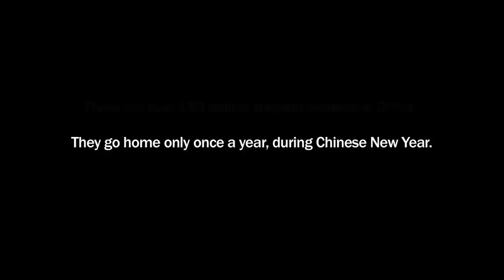Last Train Home - Documentary Trailer - POV 2011 | PBS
"Last Train Home" - POV 2011
by Lixin Fan

Every spring, China's cities are plunged into chaos as 130 million migrant workers journey to their home villages for the New Year in the world's largest human migration. "Last Train Home" takes viewers on a heart-stopping journey with the Zhangs, a couple who left infant children behind for factory jobs 16 years ago, hoping their wages would lift their children to a better life. They return to a family growing distant and a daughter longing to leave school for unskilled work. As the Zhangs navigate their new world, "Last Train Home" paints a rich, human portrait of China's rush to economic development. An EyeSteelFilm production in association with ITVS International. An Official Selection of the 2010 Sundance Film Festival. (90 minutes)

Utopia, Part 3: The World's Largest Shopping Mall - Short Documentary - POV 2009

The new season of PBS' award-winning documentary series POV (Point of View) kicks off on Tuesday June 21, 2011 at 10 p.m. (check local listings) with "Kings of Pastry," D A Pennebaker and Chris Hegedus' behind-the-scenes account of France's greatest pastry competition, an epic, three-day test of passion, perseverance, artistry and nerves.  In advance of the new season, on Tuesday, June 7, POV will present a special encore broadcast of the Oscar-nominated film "The Most Dangerous Man in America," in honor of the 40th anniversary of Daniel Ellsberg's release of the Pentagon Papers, an event that changed the course of the Vietnam War and world history.

The 24th season of POV airs on PBS on Tuesdays at 10 p.m. from June 21-Sept. 27, 2011, and will continue with fall 2011 and winter/spring 2012 specials.  POV is American television's longest-running independent documentary series.  It is the winner of a Special Emmy Award for Excellence in Television Documentary Filmmaking, an International Documentary Association Award for Best Continuing Series and NALIP's 2011 Award for Corporate Commitment to Diversity.

POV's new slate of documentaries tells of people as different as cowboys herding sheep into Montana's rugged mountains for the last time and aspiring teenage NASCAR drivers whirling around tracks at 70 miles per hour before they're old enough for driver's licenses.  In addition, POV and the renowned oral-history project StoryCorps will team up for the second year to present everyday people's intimate conversations in five imaginative and whimsical animated shorts, on television and online.

Also included are soldiers at war and at home, in "Armadillo" and "Where Soldiers Come From;" political activists who cross the line into law-breaking and authorities who may be crossing their own lines to catch them, in "Better This World" and "If a Tree Falls;" Chinese workers caught in the largest human migration in history, in "Last Train Home;" a Colombian librarian whose books travel on hooves through inhospitable jungles, in "Biblioburro;" Finnish men unburdening themselves in a most surprising fashion, in "Steam of Life;" Russian classmates reflecting on their country's sweeping transformations on the 20th anniversary of the fall of the Soviet Union, in "My Perestroika;" and a cunning Cambodian journalist who elicits a startling admission about the 1970s "killing fiends" from the highest-ranking surviving Khmer Rouge leader, in "Enemies of the People."